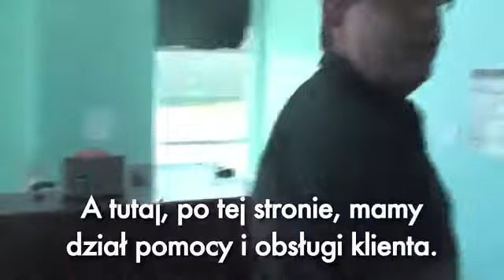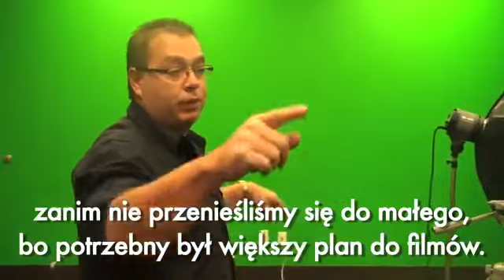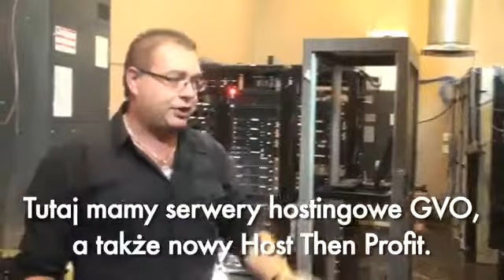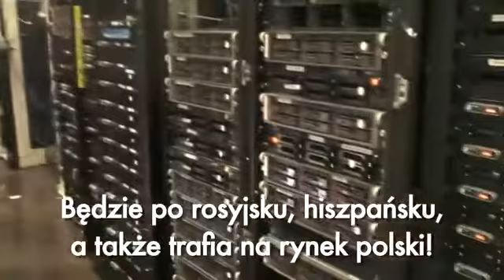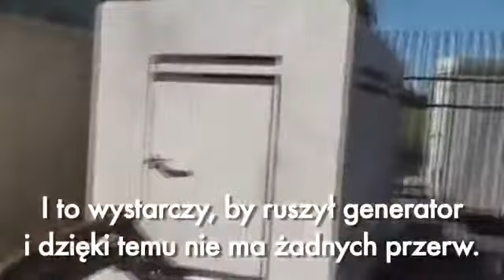GVO Polska | Pomysł na Biznes w Domu z GVO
►► Jak Zacząć w Marketingu Sieciowym - 12 Kampanii Do Promocji Biznesu MLM w Internecie:

GVO (Global Wirtualna Opportunities) to spółka należąca do Joela Theriena, który posiada już ponad 12 lat doświadczenia w marketingu sieciowym i marketingu internetowym.

GVO bardzo szybko wywołał wiele szumu na arenie marketingu internetowego i w branży mlm ze względu na fakt, że jest to jedyna firma, która posiada odpowiednie Know How oraz doświadczenie, aby połączyć potęgę marketingu sieciowego i marketingu internetowego w jeden świetnie działający system, który oferuje niesamowite możliwości.

Co sprawia, że GVO staje się tak atrakcyjne?

Nie ma tutaj jednoznacznej odpowiedzi:

Przede wszystkim, gdy zaopatrzysz się w pakiet hostingowy GVO otrzymujesz dodatkowo wiele usług, takich jak nieograniczony i zaawansowany autoresponder, easy video producer czyli wideo hosting gdzie przy wykorzystaniu przeglądarki możesz nagrywać wiadomości wideo, wybierać motywy graficzne itd. (jest to Twój własny hosting wideo), pełny system audio i wideokonferencji, oprogramowanie monitorujące przestoje oraz dostęp do Akademii GVO, gdzie nauczymy Cię wszystkiego, co ważne w eBiznesie.

Te narzędzia nie tylko znajdują się w jednym miejscu, ale to oznacza również znaczne oszczędności w porównaniu do kupna wszystkich tych usług oddzielnie.

Po drugie, będziesz miał możliwość uczestniczenia w wielopoziomowym planie wynagrodzenia (coś na wzór mlm), który jest czymś znacznie większym od zwykłego programu partnerskiego. Pozwól mi wyjaśnić:

Jak można na tym zarobić?

Aby zmotywować Cię do aktywnej promocji tego biznesu, firma GVO płaci 50% prowizji w pierwszym miesiącu osób bezpośrednio przez Ciebie zarejestrowanych. Załóżmy, że w trakcie jednego miesiąca zarejestrujesz 10 osób -- dostaniesz 50% prowizji od nich plus prowizje od wszystkich osób ze swojej grupy, którzy są dłużej niż miesiąc.

Od drugiego miesiąca możesz otrzymywać bonusową, 20-procentową prowizję -- tzw. bonus dopasowany. Nie tylko otrzymasz standardowe 5% do dziesięciu poziomów w dół, ale też 20% od wypłat zarobionych przez swoich bezpośrednio zasponsorowanych osób, również aż do dziesięciu poziomów pod Tobą.

A gdy będziesz mieć już 14 osób w swoim zespole, to możesz stworzyć w swojej strukturze dodatkowo tzw. Profit Position (po polsku pozycja profitowa ) i czerpać w ten sposób dodatkowe zyski.

Jaka jest gwarancja, że ludzie zostaną na dłużej?

Jeśli działasz już od jakiegoś czasu w Internecie i myślisz poważnie o budowie swojego internetowego imperium, to zapewne wiesz, że są to narzędzia, bez których ani ty ani żaden inny marketer internetowy nie będzie wstanie budować i rozwijać swojego biznesu. Tych narzędzi używa się na co dzień i to jest właśnie klucz do sukcesu.

Za pomocą tego modelu biznesowego będziesz wstanie zbudować dużą grupę aktywnych użytkowników, którzy będą codziennie używać tych narzędzi do rozwijania własnego biznesu.

Jak mogę dołączyć?

Otrzymujesz możliwość przetestowania tych nowoczesnych i nie zbędnych w pracy każdego marketera narzędzi, zanim jeszcze zdecydujesz się na dłuższy pobyt.

Wystarczy zapłacić 1,00 $ dzisiaj i to daje Ci pełny dostęp do wszystkich usług i funkcji przez cały 14 dniowy okres próbny.

Mam nadzieje, że znajdziesz tutaj wszystko, czego szukasz pod jednym dachem.

Paweł Grzech